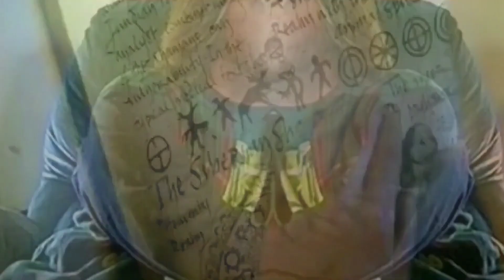Owensboroan Experiencers of the Urim and Thummim revisit their Otherworldy Encounters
Firsthand witnesses to the mysterious enigma known biblically as the Urim and Thummim, share their uplifting, terrifying, hopeful and mind-boggling experiences with the World's Smallest Stone Carvings.